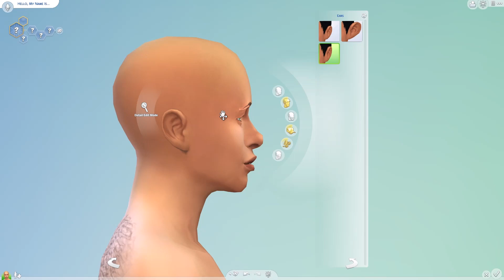The Sims 4 | Create a Sim | #74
If you love this game, let me know down in the comments below!!
I honestly love this sim! He's so cute!
Also, this sim is totally available for download in TS4 Gallery, so
pls find me on there, here's my ID - chasingcars4 and give my creations a good look-see!

I have other platforms you can all check out-
TikTok and Twitter - Kirstondo